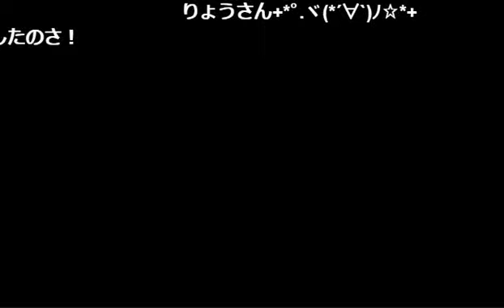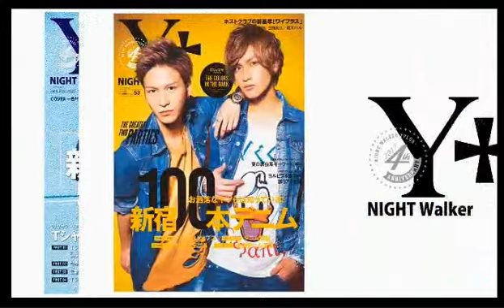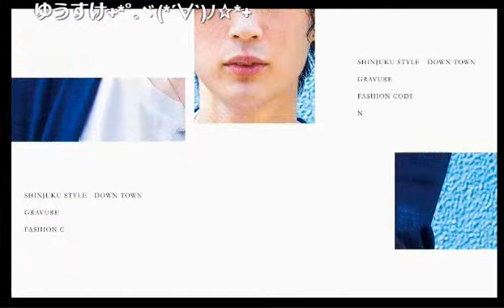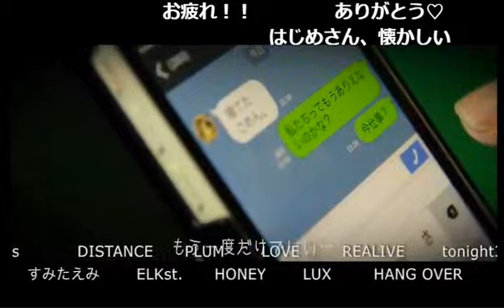止まない飲みコール！エンドレス昇格祝い！！アオイ＆フェローズステーション Vol.252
【aoi × fellas station】(17/9/26)
毎週さまざまなキャストたちを迎え“トーク・爆笑企画・歌声”をお届け！進化するホストの形をここで目撃セヨ！そして次に新たな伝説を作るのは貴方かもしれない！！
《出演》
水波涼、沖田総司、橘マオ、優助
《店舗情報》
aoi(1部)
新宿区歌舞伎町2-14-8 メトロプラザ2ビル 地下1階DE室

a-ist Fellas(1部)
新宿区歌舞伎町2-20-5 ソフィアビル5 5F